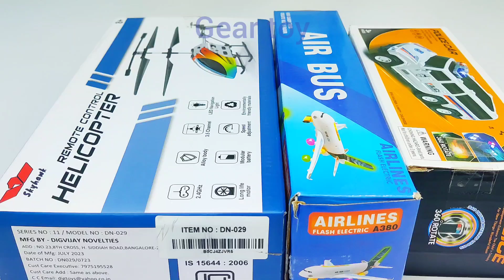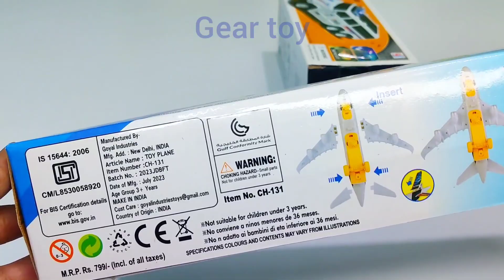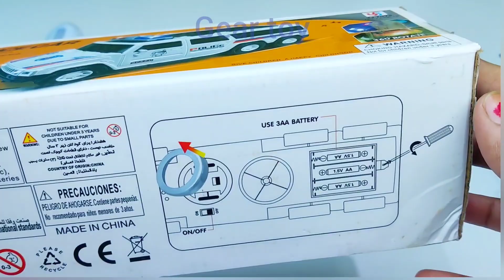Radio Control Airbus A38O and HX708 Rc Helicopter, remote control car, rc police car, helicopter